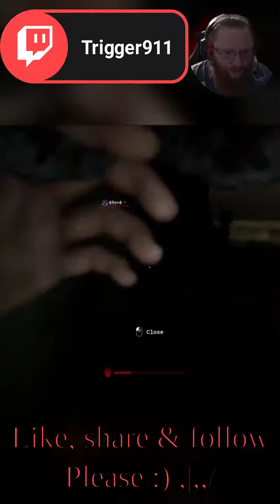Outlast Trails Jay don't be scared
Join the Triggered Reviews Steam Group! Hit the follow button